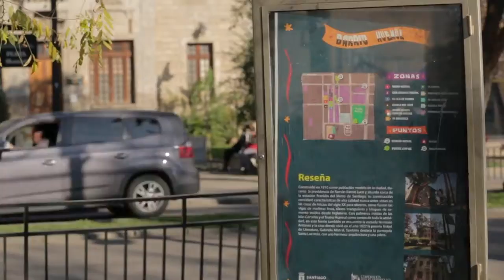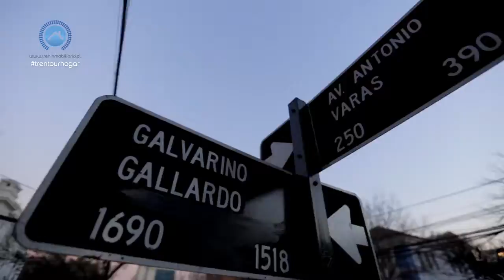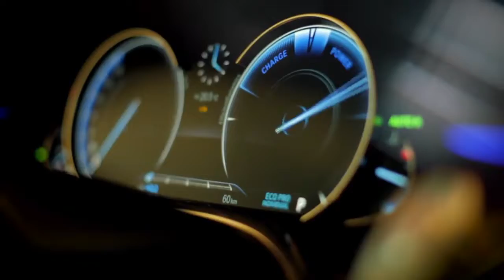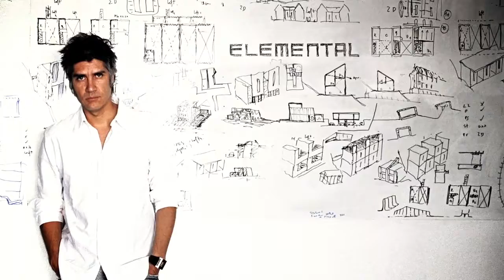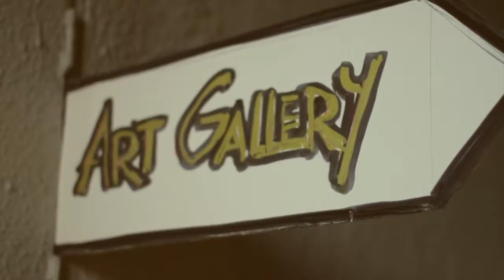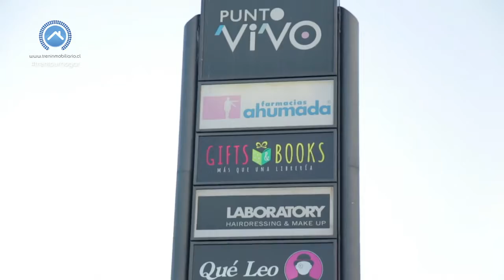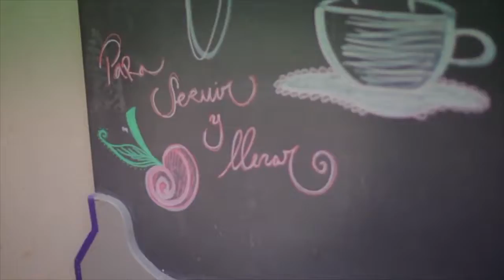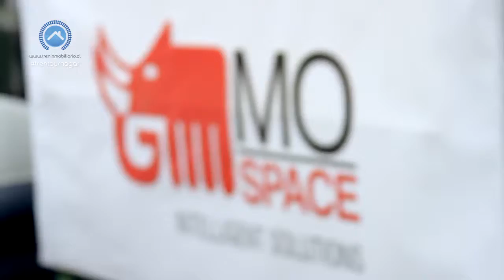Tren Tour TV | Cap. 7 y 8 completo | 22 y 23 de julio 2017